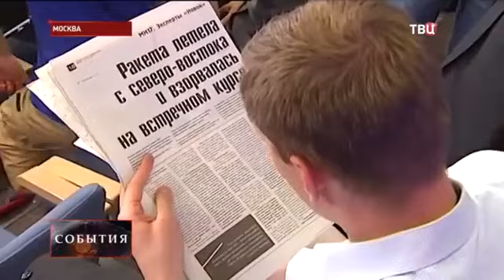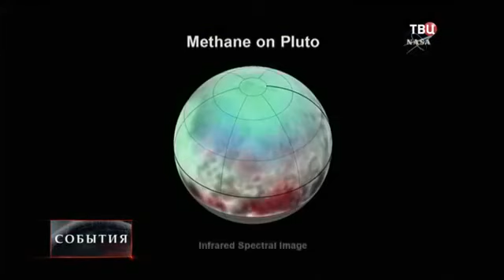Насмешки Порошенко над соглашениями,Новости Украины,России сегодня